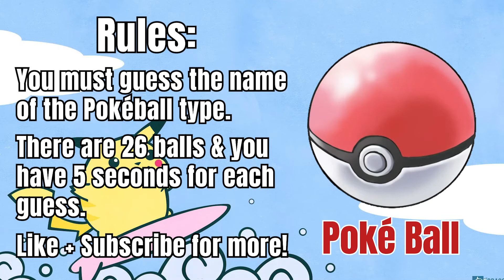Do You Know ALL Pokéball Types? Quiz & Guessing Game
How many of the 27 different Pokéballs do you know?
There may be more, but this is all I could find (excludes Pokemon: Arceus only pokéballs)
Check out the channel for full length videos and shorts.

Shoutout to oykawoo on Deviantart for many of the cool Pokéball arts